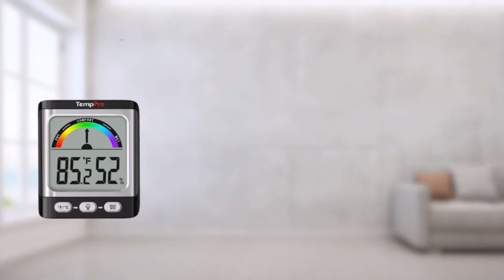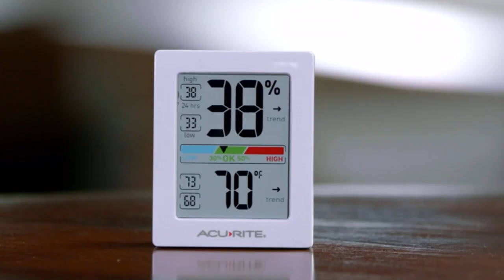Best indoor thermometer & hygrometer with humidity gauge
Best indoor thermometer & hygrometer with humidity gauge  I  Indoor outdoor thermometer with hygrometer clock

Digital Indoor/Outdoor Thermometer provides accurate, reliable temperature readings on a bold, easy-to-read LCD screen. The display also features daily high- and low-temperature records. The sleek, stylish display stands upright for tabletop use or is wall-mountable. The outdoor sensor features powerful wireless technology, a weather-resistant design, and an integrated hanger for easy outdoor mounting. best hygrometer